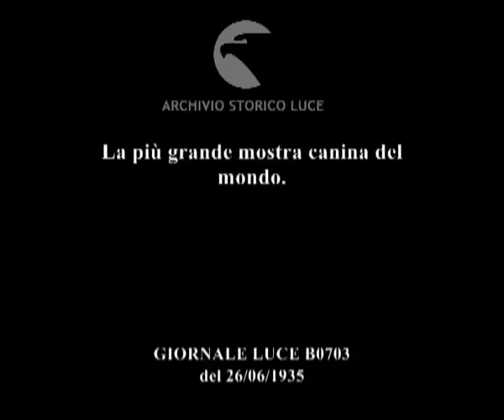La più grande mostra canina del mondo.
Descrizione sequenze:panoramica sul piazzale dove si svolge la più grande Mostra canina del mondo ; presentazione di alcune specie di cani: il Blu Terrier, il barboncino francese, gigantesco cane danese, il Chihauhua messicano, il Bull Dog. ;